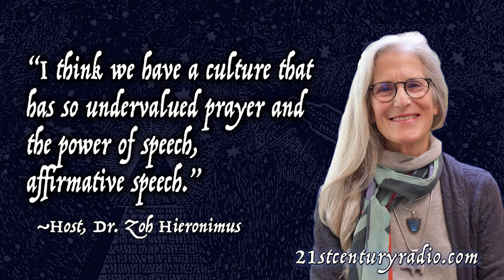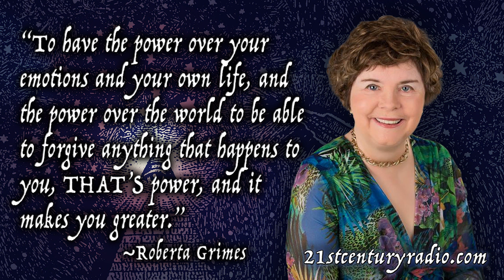Afterlife expert Roberta Grimes: Reading Isn't The Answer to Spiritual Growth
21st Century Radio host Dr. Zohara Hieronimus talks with author Roberta Grimes about her book The Fun of Growing Forever: We Can't Transform the World Until We Transform Ourselves. They also discuss Roberta's extraordinary experiences of light, the nature of forgiveness and gratitude, and what we can learn from the dead.

Conversation originally recorded in 2017.